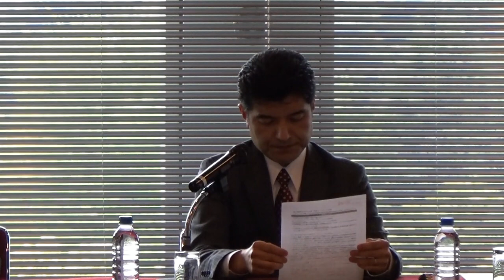FPCJ Press Briefing: Situation of the Korean Peninsula and Japan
FPCJプレス・ブリーフィング：朝鮮半島情勢と日本（2018年4月23日）
ブリーファー：道下徳成 政策研究大学院大学 教授

FPCJ Press Briefing: Situation of the Korean Peninsula and Japan (April 23, 2018)
Briefer:  Dr. Narushige MICHISHITA, National Graduate Institute for Policy Studies (GRIPS)